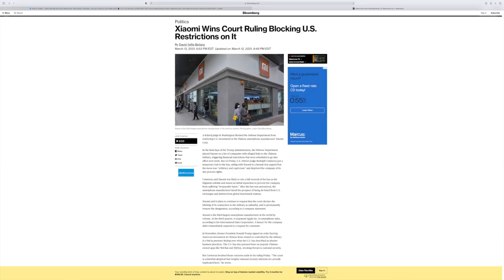Xiaomi Mi 11 First Impressions | An S21 Ultra for $800???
In this video I give a quick and brief impressions on the Xiaomi Mi 11 a device that should be on your flagship radar if it isn't already.

Consider becoming a member for early access to videos and members only Live streams with me and the fam!

Gear I Use To Create My videos:
Canon EOS R
Canon RF 24-105 F 4.0 L
Camera and Kit Bundle
Manfrotto Tripod
GoScope Camera case
Ravpower Battery
Rode Video Micro
Godox SL-60w
Newer C-Stand
Sandisk 128gb SD card

Follow me every where: @TechKingMike